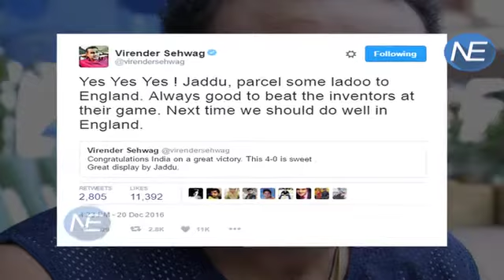England के जख्मों पर Rajeev Shukla ने छिड़का नमक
After team India’s victory in the Test Match against England, the country is celebrating by tweeting victory posts on the social networking sites. Following this, another Tweet by IPL Commissioner, Rajeev Shukla, surfaced in which he made a funny remark against Team England.